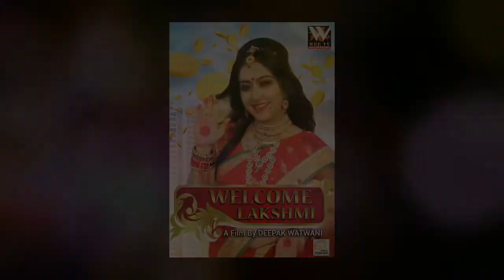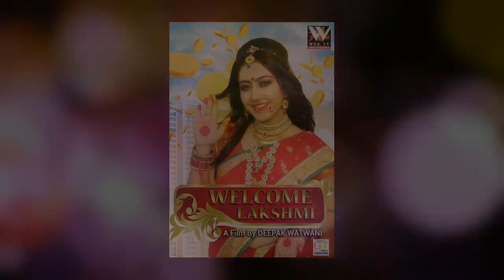20 जानवरी को वीनस सिनेमाघर पर होगा सिन्धी हिट फिल्म वेलकम लक्ष्मी का शो आयोजन